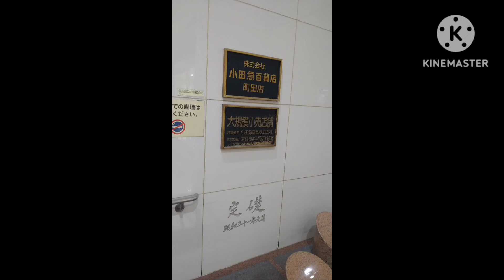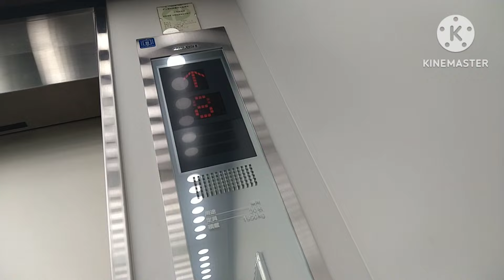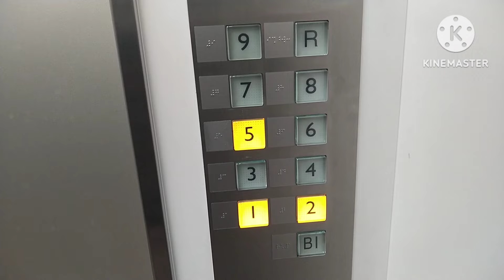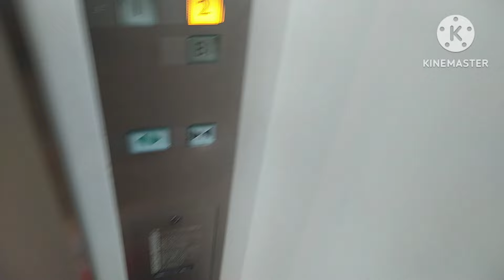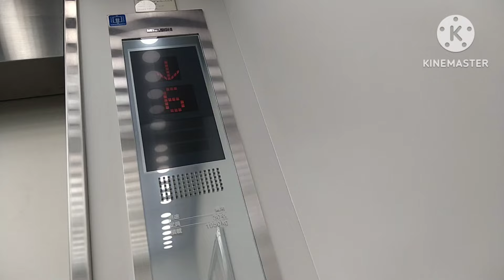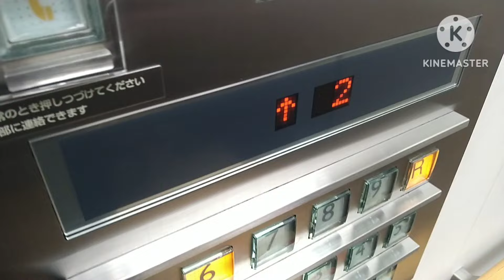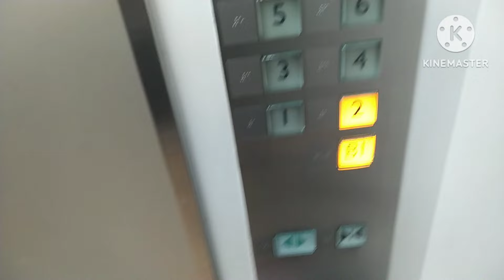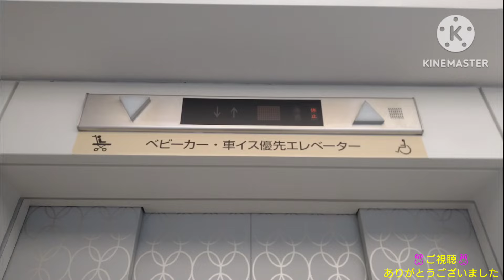[急行廃止]三菱エレベーター 小田急百貨店町田店 北EV Part4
小田急百貨店町田店の北エレベーター(その４)です。

It is a Mitsubishi Electric Elevator of ODAKYU DEPARTMENT STORE MACHIDA STORE,Machida City,Tokyo Met in Japan.

小田急の町田駅の駅ビルに入る、小田急電鉄を筆頭とする「小田急グループ」の百貨店で、ホームの真上にある構造となっています。
エレベーターは、北エレベーターと南エレベーターの2箇所設置されており、この動画は北エレベーターで4基設置されており、全て各階止まりとなっています。車椅子操作盤は左2基に設置されています。
三菱製で改修済みです。改修前は特注型の後期エレペットと思われます。
内外装意匠は南エレベーターと同じだが、カゴは南エレベーターより広い造りとなっています。ドア上には手の引き込まれ防止のセンサーが設置されている「気配りドア」仕様となっており、センサーが感知していると音声案内が流れブザー音が鳴り、ドアがゆっくりと開きます。
乗り場はLEDマトリクス式のインジケーターで、その両端に三角印のホールランタンが設置されています。
音声案内は三菱デフォルトの声のだが、階数アナウンスのみトーンが高くなっています。2階は小田急線のコンコース(改札口)になっており、「2階、小田急線連絡口がございます。」と流れます。なお、2階には必ず止まる様に設定されています。

右側2基はもともと3～6階通過の急行運転が行われていましたが、2022年11月に7階に入ってた家電量販店「ビックカメラ町田店」が撤退した以降に廃止され、4基共各階になっていました。

左側から1・2・3・4号機。(仮付番)
メーカー：三菱
機種：エレパック・アイ系ネクスキューブ/エレモーション
駆動方式：ロープ式
運転形式：1号機と2号機の2基1群、3号機と4号機の2基1群での群管理運転。
設置台数：4基
音声案内：○
車椅子操作盤：○(1・2号機のみ)
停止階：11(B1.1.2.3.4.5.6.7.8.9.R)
定員：30名
積載：1950kg
設置年：1976年(昭和51年)
改修年：2008年(平成20年)/2009年(平成21年)度
撮影地：東京都町田市　小田急百貨店町田店

From the left side No,1・2・3・4.
Manufacturer:Mitsubishi Electric
Drive system:Rope type
Mode of operation:Group management operation with one group at No,1 and 2, one group at No,3 and 4.
Announce:○
Wheelchair control panel:○(No,1 and 2 only)
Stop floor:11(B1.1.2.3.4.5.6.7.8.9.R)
Capacity:30
Loading:1950kg
Installation year:1976
Refurbishment year:2008/2009